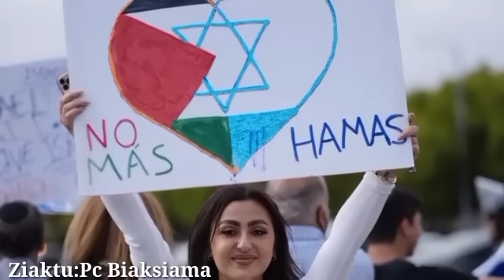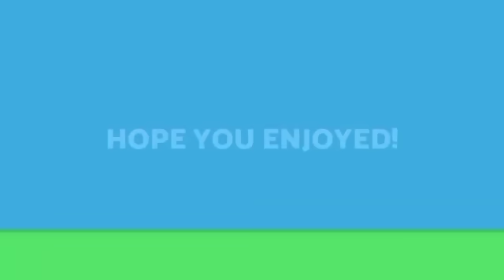Heile!|Israel-in Gaza khawpui vaivut ah a chantir mek!|Israel tibuaitu te chu|Chanchinthar dang nen.